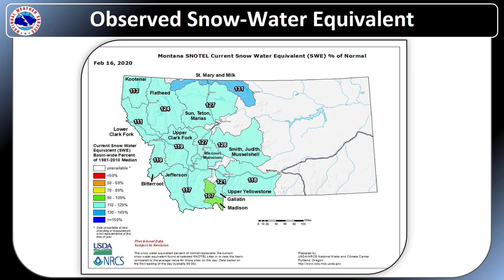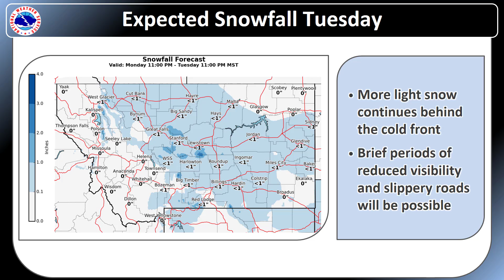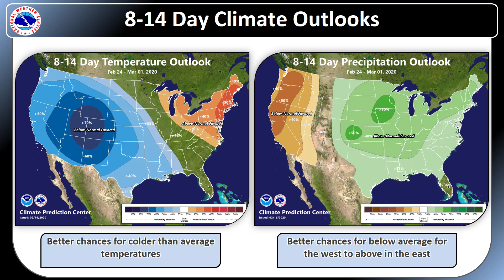Montana Weekly Hazards Briefing February 16, 2020